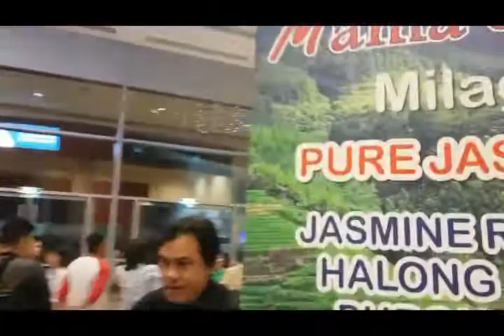LUMUSOB ANG MGA OFW SA TRADE CENTER PARA MANUOD NG EAT BULAGA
DINAGSA NG OFW ANG TRADE CENTER PARA MANUOD NG EAT BULAGA

EAT BULAGA
Only a few shows in the world can brag about it–“Eat Bulaga!” is one of them. Known as the Philippines' longest-running noontime show, “Eat Bulaga!” (“Lunchtime Surprise!”) has withstood many ups and downs since its first episode aired on July 30, 1979. Oct 12, 2018